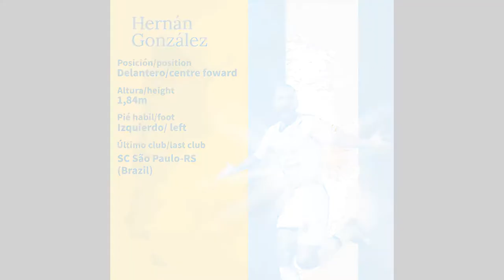HERNÁN GONZÁLEZ: "EL TANQUE" - CENTROAVANTE - MELHORES MOMENTOS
Data de nascimento: 09/03/1992 (30 anos)
Altura: 1,85 m
Nacionalidade: Argentina
Posição: Atacante - Centroavante
Pé: esquerdo
Clubes em que atuou:
Sport Club São Paulo (RS)
Richmond Kickers (USA)
Magallanes (CHI)
Juv. Unida (ARG)
Orenses (EQU)
Douglas Haig (ARG)
Nova Prata (BRA)
inter Sta Maria (BRA)
Comunicaciones (ARG)
Atlas (ARG).